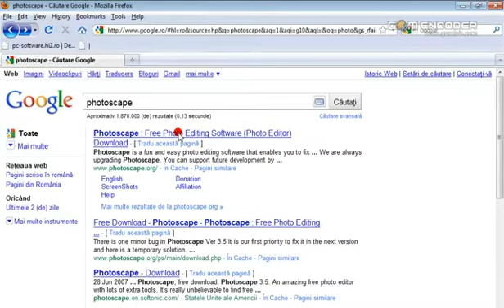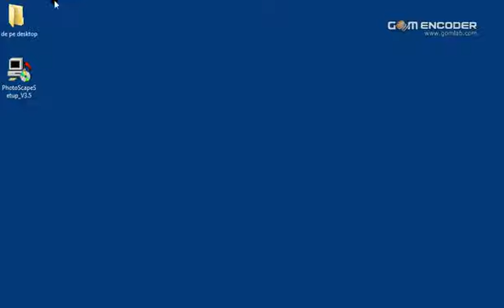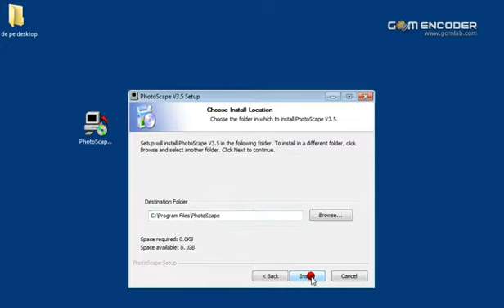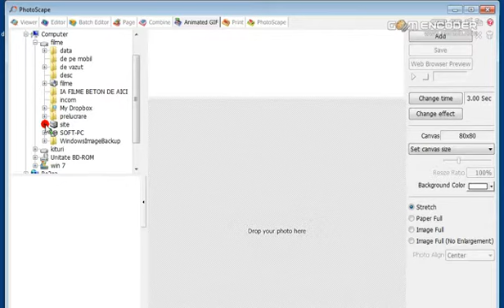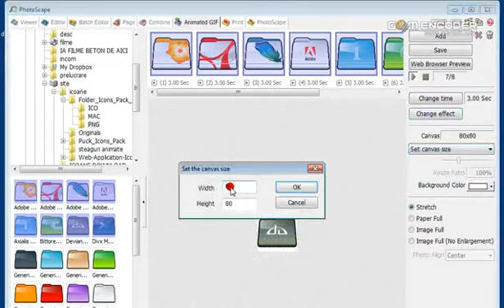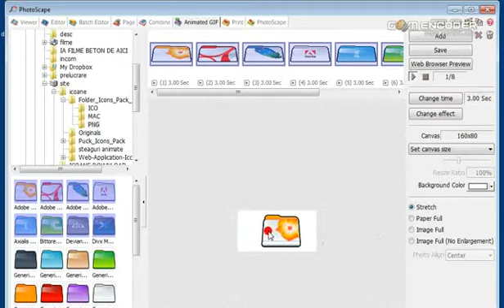DESCARCARE SI INSTALARE PHOTOSCAPE